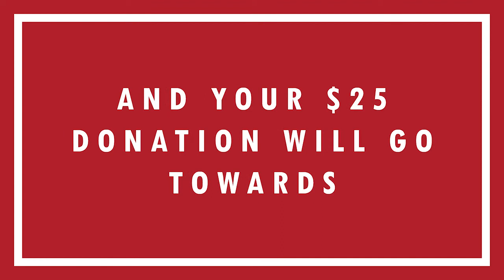Canadians Love Winter. Be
Canadians love winter, but not everyone's been able to experience snowsports. We're trying to change that with our SnowProud initiative.

The SnowProud toque is our first fundraising initiative to help more underprivileged Canadian families and children to experience snowsports. We're asking all skiers and snowboarders, new and old, to donate $25 in exchange for a SnowProud toque.